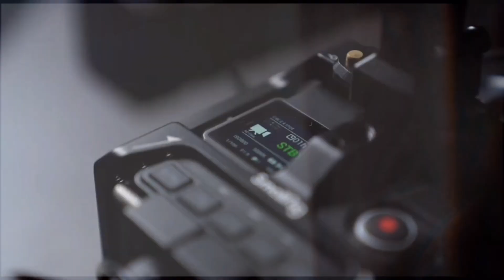Naach Odisha & Odisha Ra Nua Swara Audition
Online Acting ଶିଖିବାକୁ Or Offline Acting ଶିଖିବାକୁ , ତଳେ ଦିଆଯାଇଥିବା link ରେ କ୍ଲିକ୍ କରି ଫର୍ମ ଫିଲପ୍ କରନ୍ତୁ।

 Get Ready, PURI !!!
BIG CHANCE For Upcoming Singers ‍🎤and Dancers 🕺💃

🎭🎭 Our Topic -- Acting ,danceing,singing, Audition updates, add-shoot, serial shooting ,movie shoot, guest lectures,movie & trailer Review, short films,songs, story telling, all backcamera works, sport boy, lightman, makeup man etc,,, all ollywood or related topic covered here. We always with new comers.Now in this digital India , you can use technology to access odia industry.

Our Equipments

Mobile-OnePlus Nord CE 2 5G
Camera-Canon EOS 200D II
Camera Tripod- for DSLR & Video Cameras
Tripod For Mobile-
Vlog Gorilla Pod with Remote Control
My Mic For Audio-
Croma Screen-
Black Screen-

 Keywords - studio sbr audition, studio sbr, cinema audition, ଓଡ଼ିଆ serial aidition, reality show audition

Join Our Telegram Group For Audition And Information